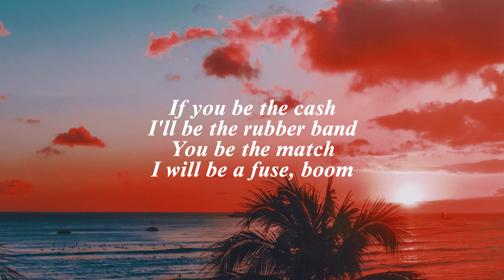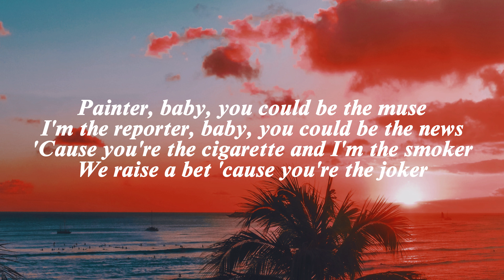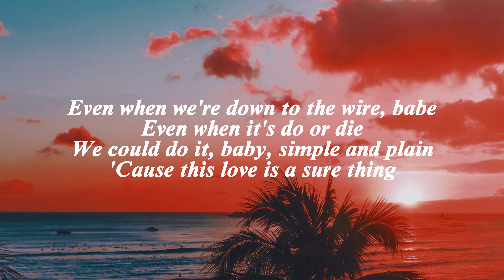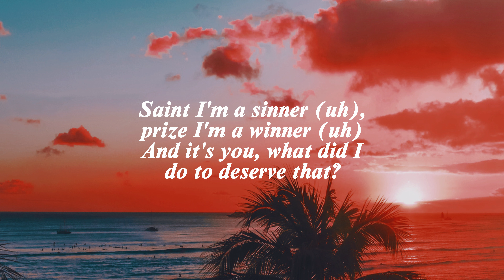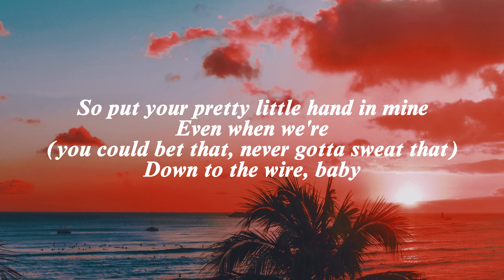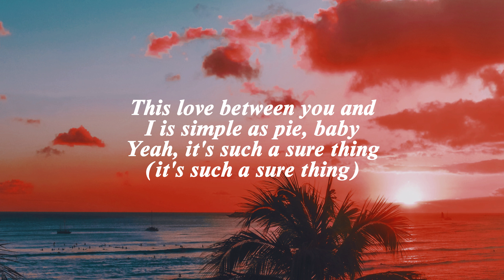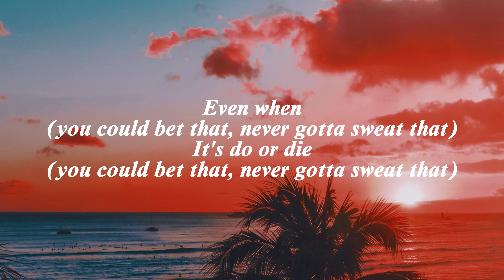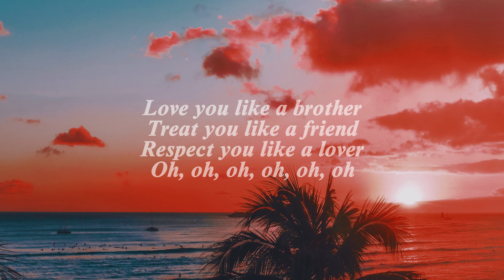Miguel - Sure Thing |lyrics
Hello ribe to the channel, like it.

Lyrics Song: